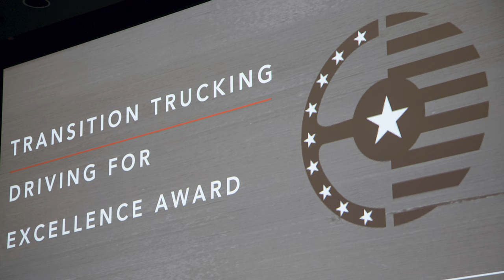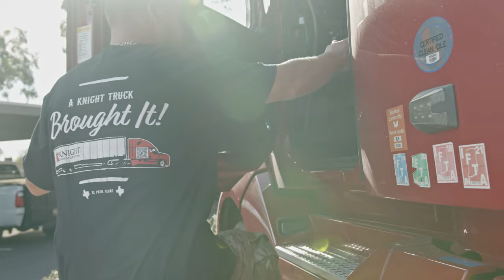Master Sergeant To Driver | Transition Trucking Driving Excellence Award w/ Chris Slindee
Knight Transportation truck driver Chris Slindee has been nominated and elevated to the Top 3 candidates for the Transition Trucking Driving Excellence Award! Show his some support by voting for him online! If Chris wins he will be awarded with a brand new Kenworth T-680, which he plans on driving through all 48 continental U.S. states in honor of his father, who dreamed of making it through all 48 before his passing.

From the Transition Trucking website: "The winner will be selected following a year-long competition among veterans, guard members and reservists who have made the successful transition in the trucking industry following military service... America’s trucking industry has long been supportive of our nation’s military families."